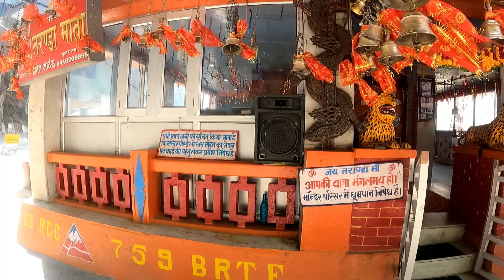SANGLA VALLEY | RAKCHAM | INDIA'S MOST DANGEROUS ROADS | SPITI VALLEY ROAD TRIP | EP-03 | APRIL 2022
How to reach sangla valley ?
Where should I stay Sangla or Chitkul ?
How many days is enough for Kinnaur ?

This is 3rd Episode of our Odisha to Spiti Valley tour, We started this journey from Sarahan and reached Rakcham Village in Sangla Valley ,In this video we will show you about ..
TARANDA MATA TEMPLE
TARANDA DHANK
INDIA'S ONE OF THE MOST DANGEROUS ROADS OF SANGLA VALLEY.

Date of journey - 10th April 2022
Hotel : KINNEER RETREAT,RAKCHAM

Sangla is a small village located in the Kinnaur district of Himachal Pradesh. Sangla Valley starts at Karcham and ends at Chitkul.

Sangla is 310 k.m. from Chandigarh one has to go via Shimla to Sangla which is 220 k.m. from Shimla. Rakchham and Chitkul are small villages situated in the Sangla Valley, which are famous for their beauty. Chitkul is the last village of this valley, the river flowing here is Baspa river. This valley is also known as Baspa Valley.

Q&A SECTION

There is an AC bus from Chandigarh, which reaches Shimla around 11 AM and then further connects to Reckong Peo. You'll need to disembark at Karchamm (one-stop before Reckong Peo) on the Hindustan Tibet Highway. You'll be able to get connecting buses from Karcham to Sangla.

Which has better stay options Sangla or Chitkul?
Sangla is better option if you dont miss Chitkul. You can get beautiful Baspa river. kalpa needs one extraday. plus you need to have a good experienced driver + guide + good car.

Between Sangla and Chitkul, Rakchham is a beautiful little village surrounded by mountains and forests. I found this as an ideal place to stay provided you have your travel or the travel is aligned to ensure the travelers arrive at Rakcham via public transport.

I mostly recommend people to spare at least 5-6 days to plan a relaxing trip to Kinnaur Valley. This much days will help you explore the beautiful places on Hindustan Tibet Road as well as relax in the enchanting and peaceful villages like Kalpa, Sangla, Chitkul, and Sarahan.

Sangla in March to June
As the heat starts to rise in plains, it is the month of March when most tourists start to plan their road trip from Delhi to Kinnaur. Sangla Valley weather is cool in March, with the road to Chitkul just opened in March only.

Sangla Valley and the rest of Kinnaur get flocked by many tourists and travelers as the spring and summer months approach. April to June , tourism in Sangla Valley is at its peak. After the middle of July and rain starts to bother the region and the road trip to Kinnaur Valley becomes a bit problematic.

Sangla in July to August
The monsoon season, while pretty, tend to be very tricky for the tourism industry in Kinnaur Valley and Sangla region, given the many frights of landslides that the fragile hilly terrain experiences. The whole region is of Kinnaur is pretty fragile for landslides and in August, it is pretty common to experience these landslides and road-blocks.

Sangla in September to November
One of the best times to visit Sangla is the months of September and October. Apple season is going on, and you can pluck the Kinnauri apples from the trees to taste their delicious flavor. and Sangla Valley road conditions are in much stable / better shape. Weather in Sangla becomes quite pleasant and favorable as well in September and October. As the end of October and November comes, the winter chill starts to set in, especially in the morning and evening in Sangla.

Sangla in December to February
December to February period is said to be the winter months in Kinnaur Valley. In Sangla, temperature touches -15 to -20 degrees Celsius. You should also note that the roads to Sangla may close with the heavy snowfall for a few days anytime after the middle of December.

But, the authorities do their best to open the road from Karcham to Sangla at least. The road to Chitkul / Rakcham closes down, and authorities make no effort to open it during this time. So, it is crucial to plan your Sangla winter trip with a couple of buffer days in hand.

My Videos :-

Gadget Details:

We use combination of these cameras in all of our travel vlogs:
1. Action Camera: GoPro Hero 10
2. Action Camera: GoPro Hero 9